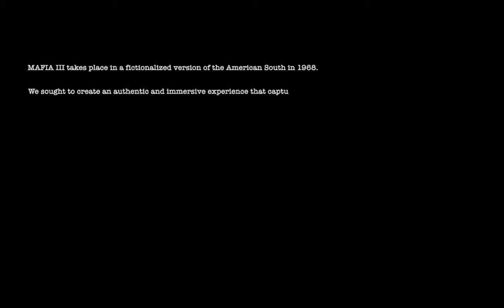Mafia 3 -Episode 1 - Driving to Fedral office - 2018-04-04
Mafia III is an action-adventure video game developed by Hangar 13 and published by 2K Games for Microsoft Windows, PlayStation 4, Xbox One, and macOS. It is the third installment in the Mafia series. Set in 1968 in the city of New Bordeaux, a fictional recreation of New Orleans, the story revolves around Lincoln Clay, an orphan and Vietnam veteran, who is on a quest to build a new crime organization to confront the Italian mob